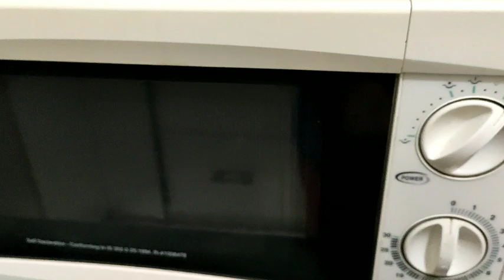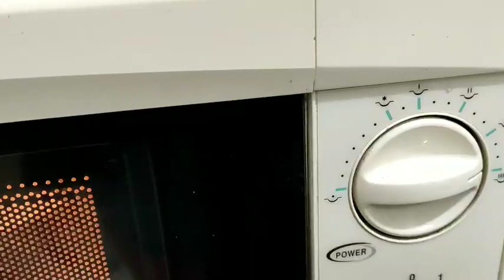हरे लहसुन का पाउडर एक बार सुखाये और साल भर खायें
हरे लहसुन का पाउडरएक बार सुखाये और साल भर खायें